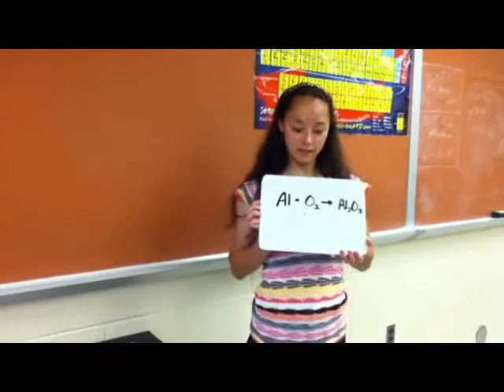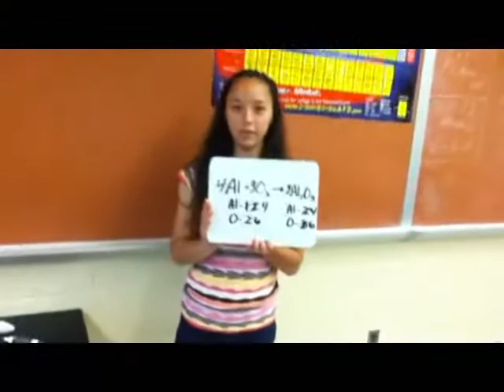Balancing Chemical Equations